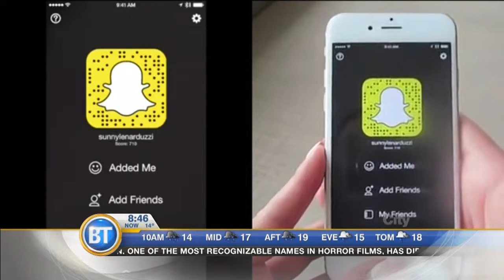How to support your business with Video Marketing:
Before Sunny Lenarduzzi heads to Belgium to present to NATO on how government can use video to connect with its audiences, she’s sharing her best tips/strategies on how video marketing can build your business.